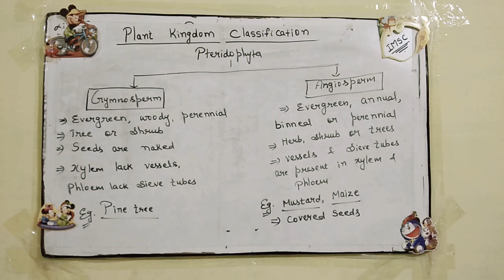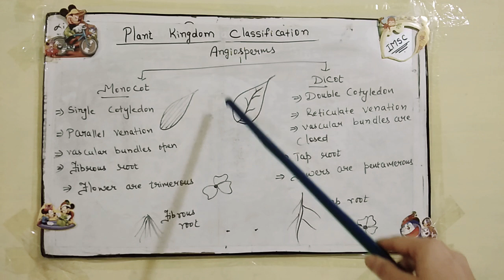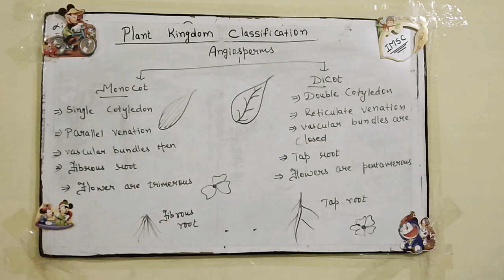Std 9 ncert lesson 7 diversity in living organisms part 2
Plant kingdom classification, characteristics and examples of thallophyta, bryophyta, pteridophyta, gymnosperm, angiosperms, monocot and dicot plants